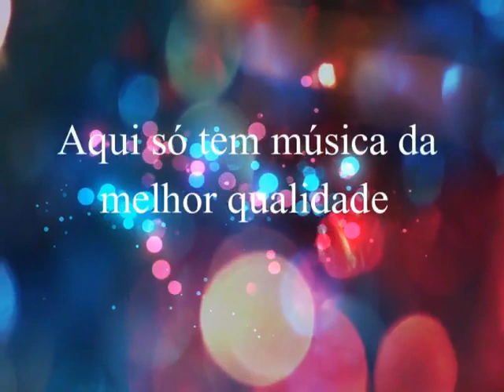Tonico & Tinoco - Ê São Paulo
Tonico & Tinoco